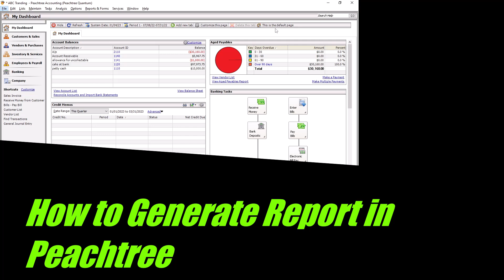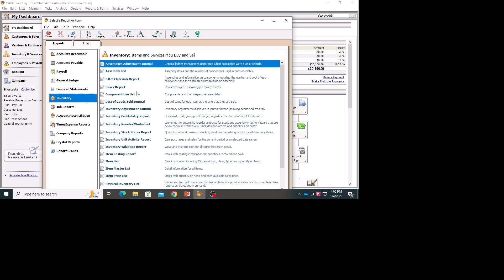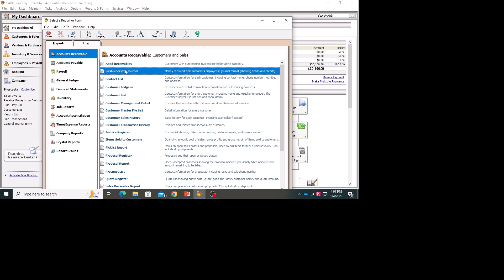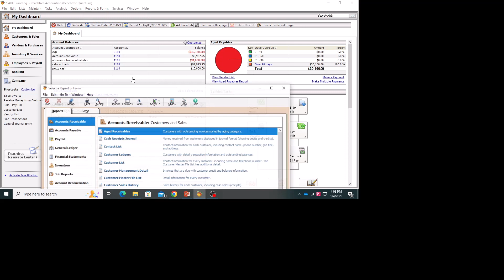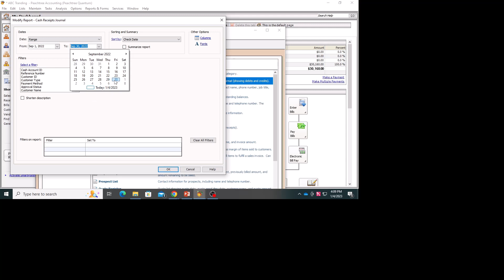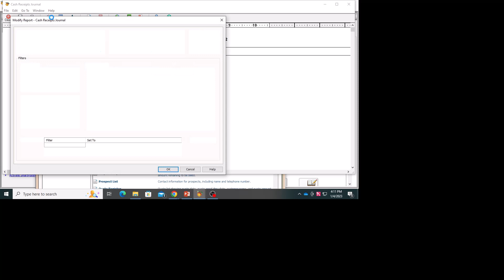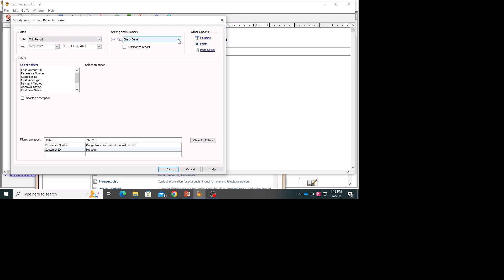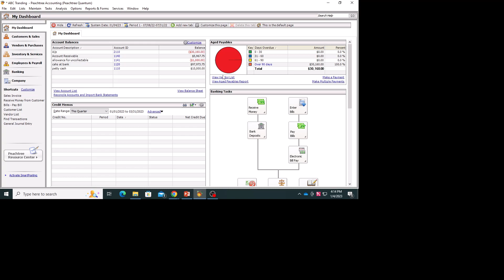how to Generate report in Peachtree ?| how to prepare report in Peachtree ?ethiosoftech